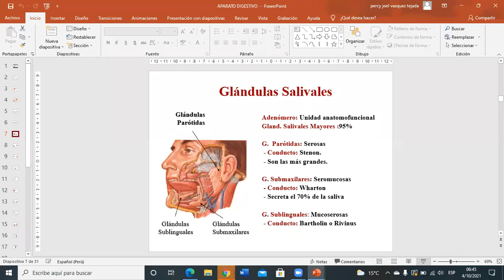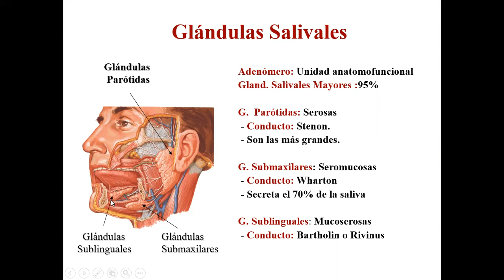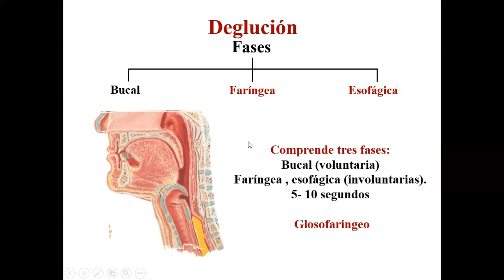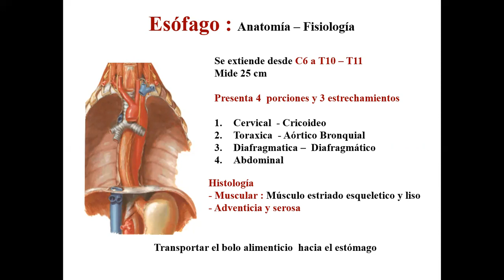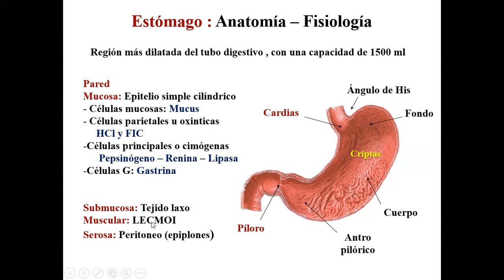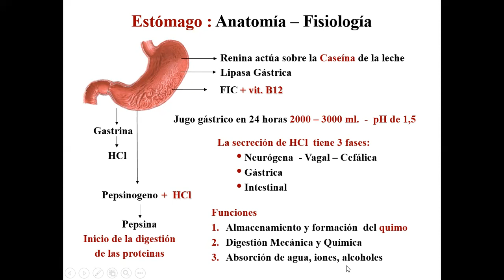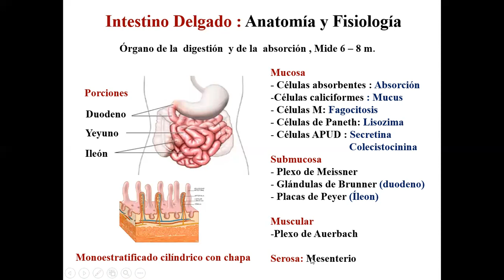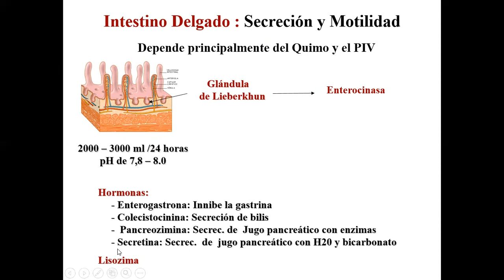VIDEO REPASO DEL APARATO DIGESTIVO